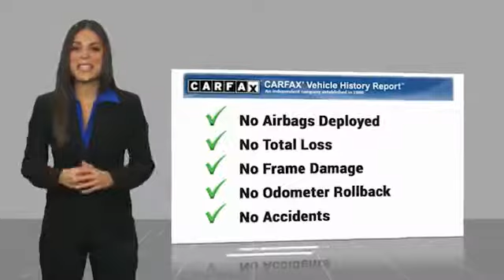2012 Mercedes-Benz E-Class San Antonio TX 0HD7125A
2012 Mercedes-Benz E-Class E 350 Sport

Audi Dominion
 21105 IH 10

Sensibility and practicality define the 2012 Mercedes-Benz E-Class! Youll be impressed by a spectacular blend of technology, style and refinement. This 4 door, 5 passenger sedan has just over 80,000 miles. Mercedes-Benz prioritized handling and performance with features such as: a leather steering wheel, automatic dimming door mirrors, and seat memory. A 3.5 liter V-6 engine pairs with a sophisticated 7 speed automatic transmission, and for added security, dynamic Stability Control supplements the drivetrain. Our experienced sales staff is eager to share its knowledge and enthusiasm with you. Theyll work with you to find the right vehicle at a price you can afford. We are here to help you.